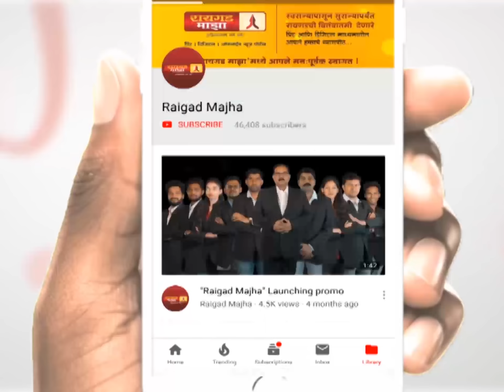राफेलची कागदपत्र चोरणारे घरातलेच चोर - संजय राऊत